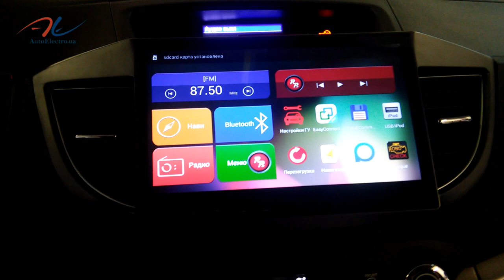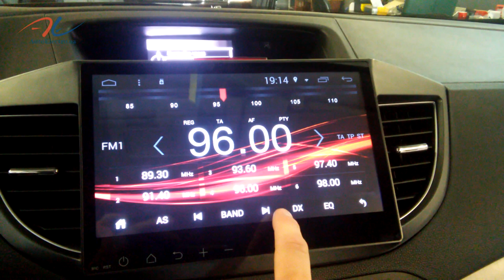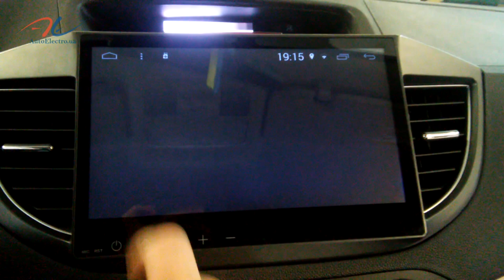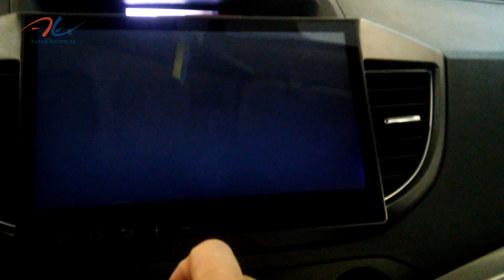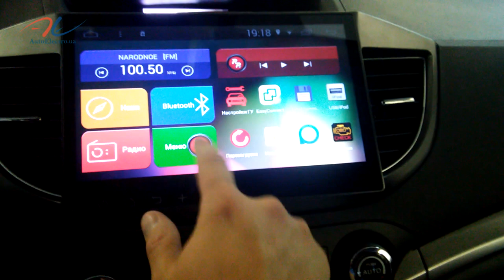Обзор штатной магнитолы RedPower 21111B установленной в Honda CR-V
Купить штатную магнитолу RedPower 21111B для Honda CR-V можно в нашем интернет магазине Автоэлектро

Установить магнитолу и другое автооборудование можно в нашем установочном центре Автоэлектро